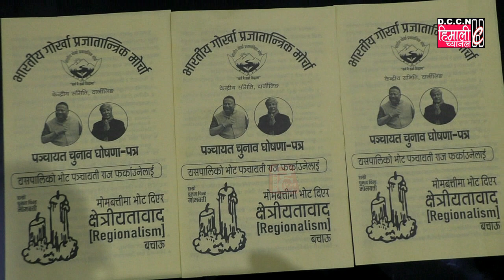PANCHAYAT ELECTION MENIFESTO RELEASES || BHARATIYA GORKHA PRAJATANTRIK MORCHA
GTA AREA PANCHAYAT ELECTION MENIFESTO RELEASES || BHARATIYA GORKHA PRAJATANTRIK MORCHA

GTA AREA PANCHAYAT ELECTION MENIFESTO RELEASES
BHARATIYA GORKHA PRAJATANTRIK MORCHA